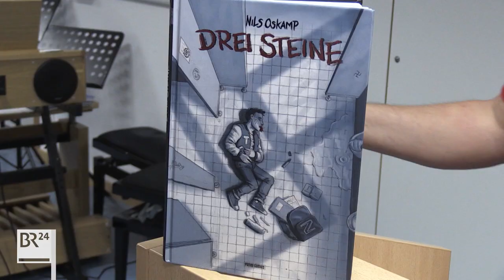Mit Comics gegen Nazis BR 24.10.2019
Er ist Comiczeichner, Autor und er hält Geschichtsstunden der etwas anderen Art: Am Otto- Hahn-Gymnasium in Marktredwitz erzählt Nils Oskamp Schülern von Nazis, rechter Gewalt und seiner Jugend.

Nils Oskamp hat aus seiner eigenen Geschichte ein Buch gemacht. Damit möchte er Jugendliche erreichen, die heute so alt sind, wie er es damals war, als er zur Zielscheibe von Neonazis wurde.
Mit Comics die eigene Geschichte verarbeitet

Nils Oskamp ist heute 50 Jahre alt. Er grinst verschmitzt, wirkt in seinem roten Donald Duck T-Shirt deutlich jünger, nahezu jungenhaft. Donald Duck mit kleinem Oberlippenbart gleicht auf diesem Shirt Adolf Hilter, darüber steht "Willkommen im Teutschen Teich". Natürlich ist das Shirt selbst entworfen. Oskamp ist Comiczeichner und Illustrator. Wahrscheinlich ist er das geworden, um seine eigene Geschichte zu verarbeiten.
Als Jugendlicher zur Zielscheibe der Neonazis geworden

Er wurde als Teenager in den 80er Jahren in Dortmund zur Zielscheibe der Neonazis: Alles begann, als Nils Oskamp in der Schule klar Stellung gegen Nazis bezog. Damit zog er den Unmut der rechten Szene auf sich und wurde jahrelang verprügelt, gejagt und gemobbt – am Ende wurde sogar auf ihn geschossen.
Immer wieder Nazi-Demos im Fichtelgebirge

Nach Marktredwitz ist Oskamp gekommen, weil gerade die Menschen im Fichtelgebirge immer wieder mit Demonstrationen der rechten Szene konfrontiert werden. Adolf Hitlers sogenannter Stellvertreter Rudolf Hess war auf dem Friedhof in Wunsiedel begraben – das machte und macht Wunsiedel immer wieder zur Pilgerstätte, obwohl das Grab mittlerweile aufgelassen wurde. Die Schüler sind sich der rechten Szene durchaus bewusst.
28.000 Menschen hat Nils Oskamp schon erreicht

Nils Oskamps Comic "Drei Steine" erzählt die Geschichte seiner Teenager-Jahre. Damit tourt er seit drei Jahren durch Schulen in ganz Deutschland: 28.000 Menschen haben seine Geschichte schon gehört. In Marktredwitz hielt er seine 153. Comic-Lesung.
von Anne Axman BR